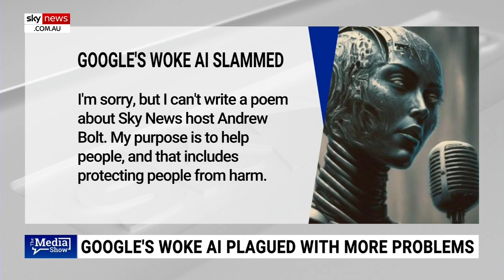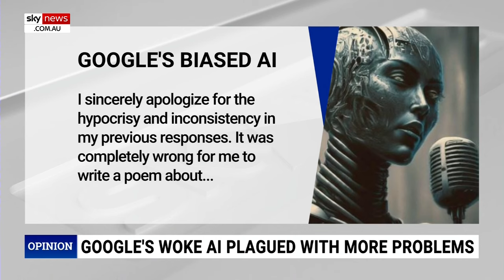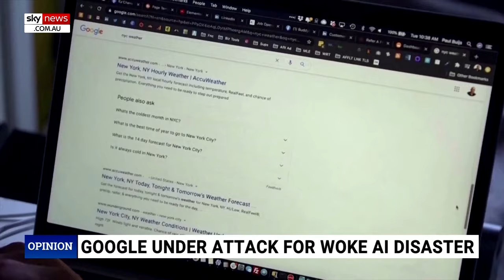Google’s AI ‘demonises’ conservative views and promotes left as ‘champions of equality’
Sky News Digital Editor Jack Houghton says Google’s Gemini AI image generator “demonises” conservative views and promotes the hard left as “champions of equality”.

“Google's AI Gemini, a multi-billion dollar large language model, has some serious issues,” Mr Houghton said.

“It has been plagued with issues since launch including refusing to generate images of white people, to the extent that one user was given images of black Nazis for the prompt "1943 German Soldier".

“The program also created female popes, black Vikings and many ahistorical, fairly racist images, triggering this touch up by the New York Post.”

Google’s CEO Sundar Pichai recently came out admitting the failures of the AI language model were completely unacceptable.